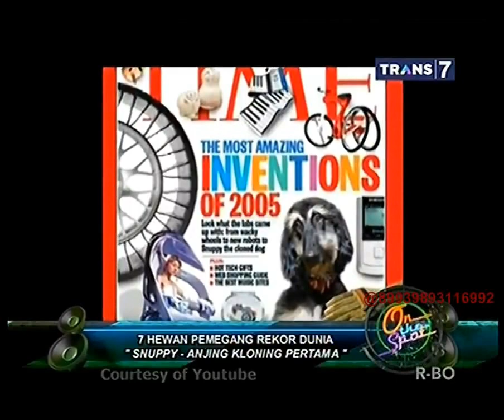On The Spot - 7 Hewan Pemegang Rekor Dunia